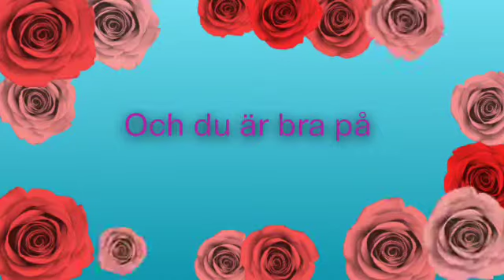"Love Burning Alive" Fan Video till hedda hag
Fan video of "Love Burning Alive" by Lena Fayre. Hoppas du gillar denna